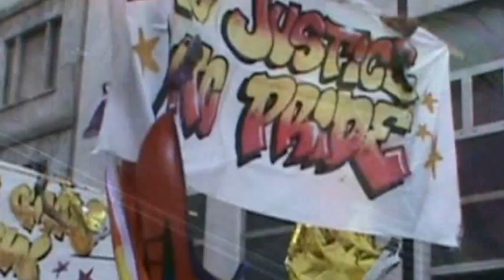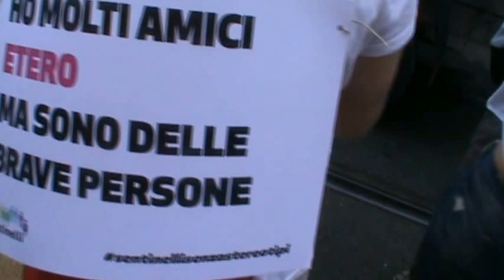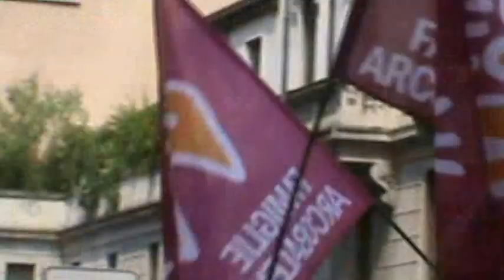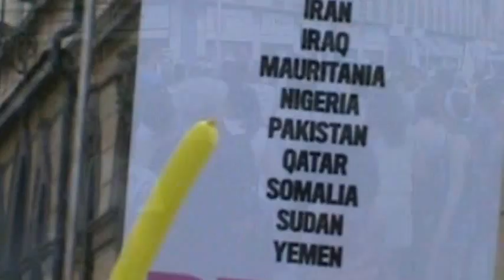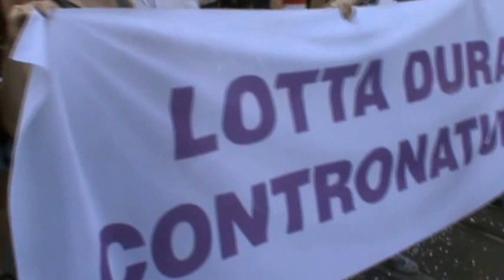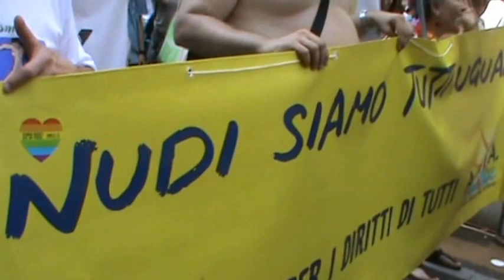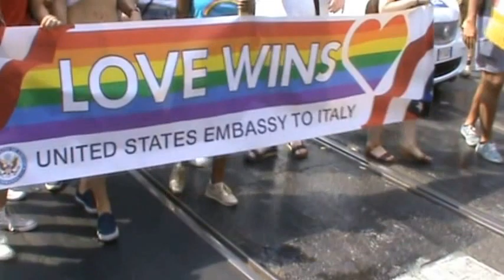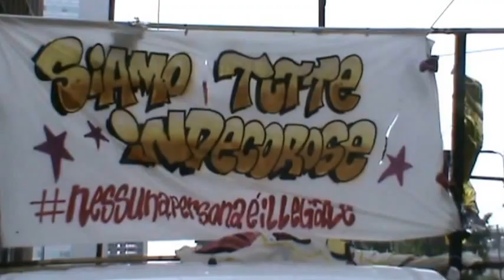Milano Pride 2017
Milano Pride 2017: alcuni momenti della partenza del corteo dalla Stazione Centrale, alle tre del pomeriggio del 24 giugno 2017.